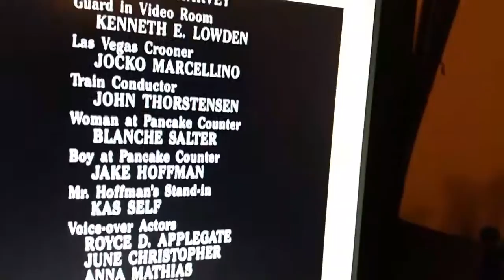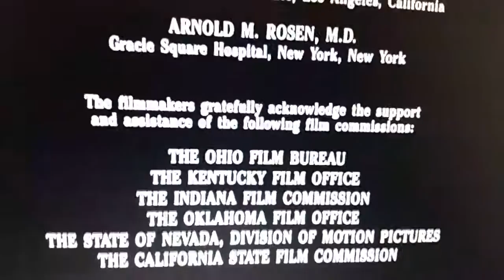Rain man credits 1988